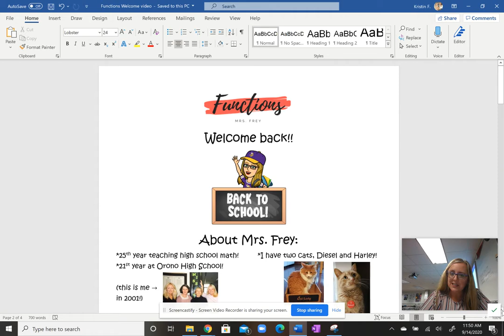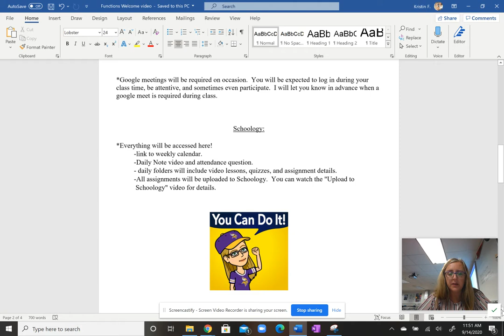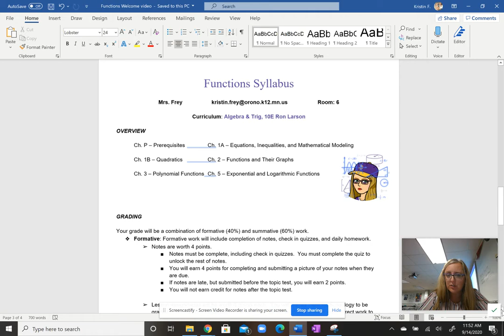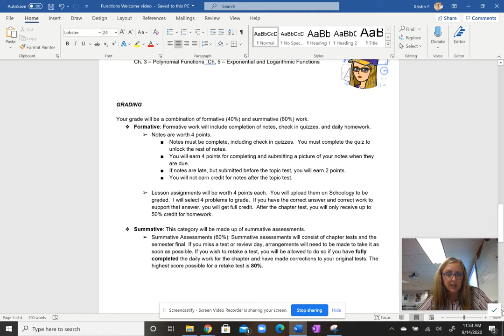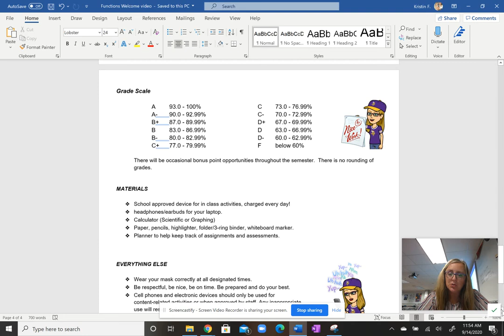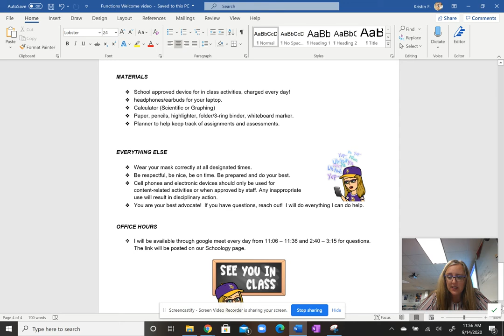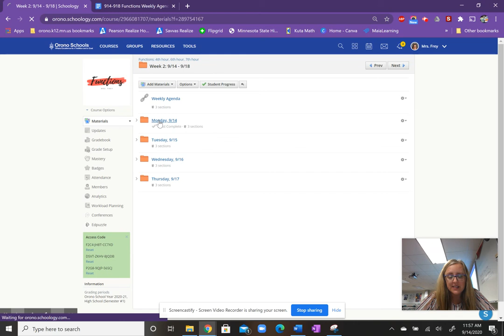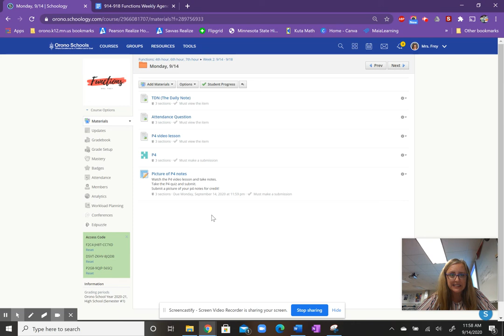Functions Back to School video